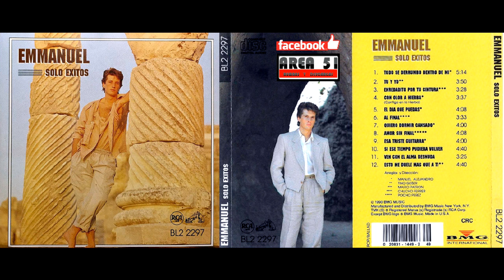Emmanuel - Si Ese Tiempo Pudiera Volver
DOWNLOAD EMMANUEL - SOLO EXITOS (1990)